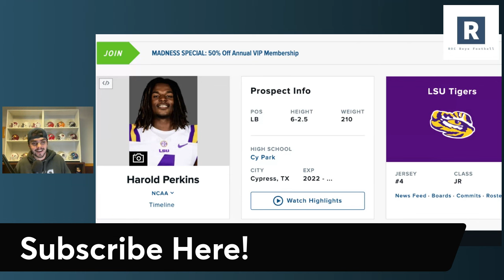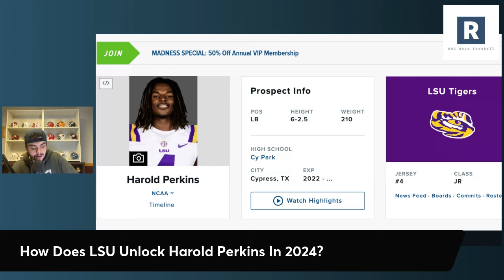How LSU Can Unlock Harold Perkins In 2024? | LSU Tigers Football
Blake Baker takes over an LSU defense that has one of the most dynamic players in the country. Taking a look at all the ways Harold Perkins can be used for the LSU Tigers Football Program and Brian Kelly.